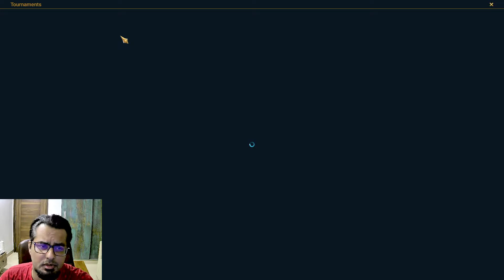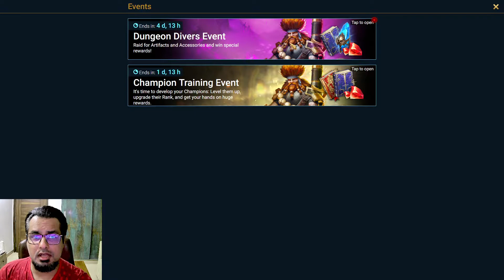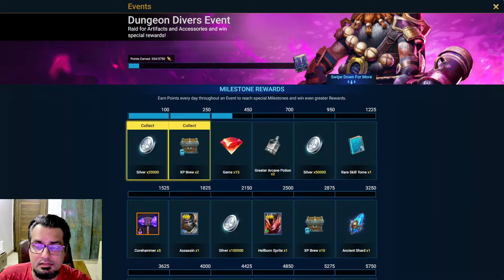7 Days Passed In Fusion - Raid Shadow Legends (Hindi)